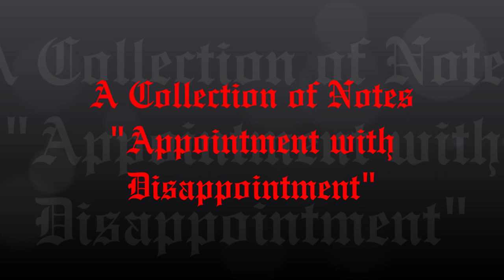A Collection of Notes "Appointment with Disappointment"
Ft. Sally Authentic